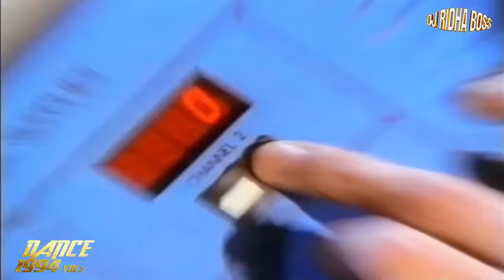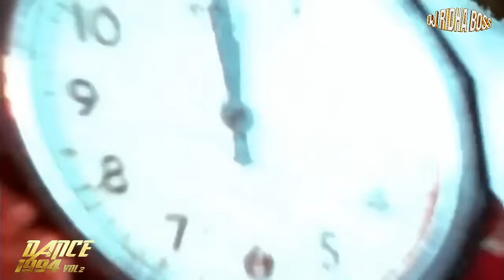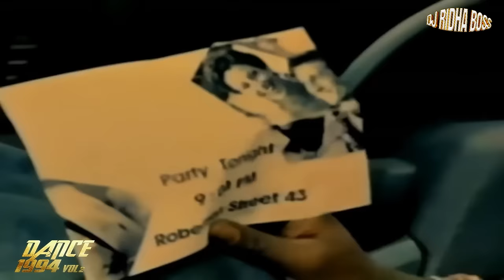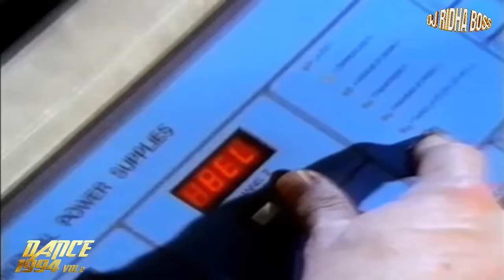DANCE 1994 VIDEO MIX VOL 2 90s Eurodance Dj Ridha Boss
DANCE 1994 VIDEO MIX 90s Eurodance Dj Ridha Boss
💬 Tell me what you thought of the set, which favorite song in the comments 💬